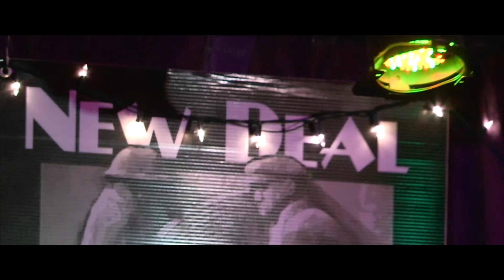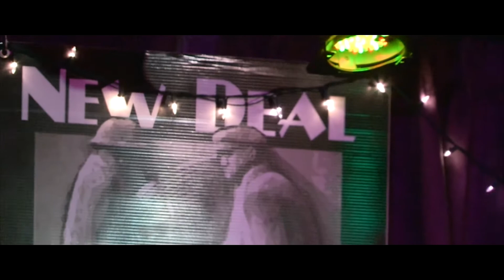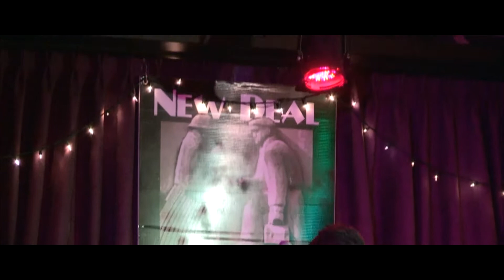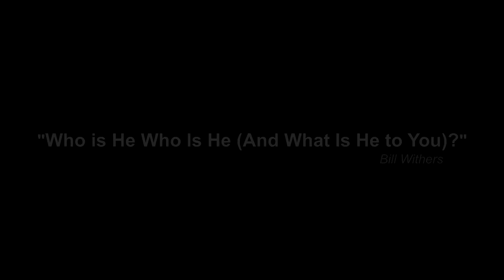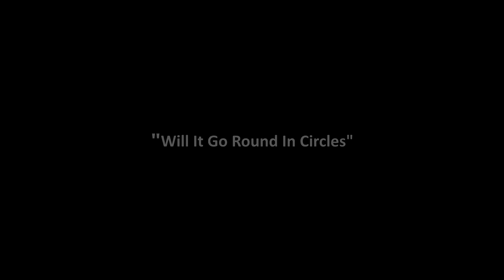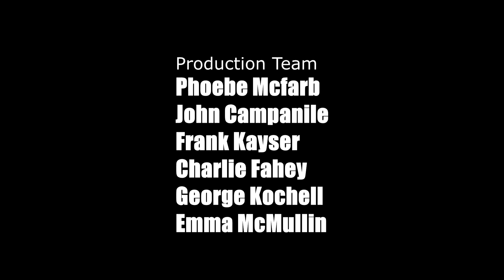Ursula Ricks Project : S1E4 Music from the New Deal cafe:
The Ursula Ricks project .
Nicknamed  ‘The Real Deal” Ursula Ricks joins musicians together for a performance sure to move your soul, her style has been described as “ unapologetic, opinionated, big-hearted, and most importantly, authentic.  The Café reaches capacity whenever she rocks the stage.

59:57 running time